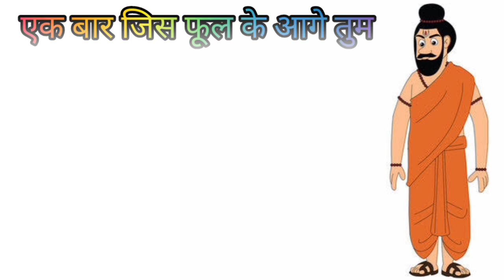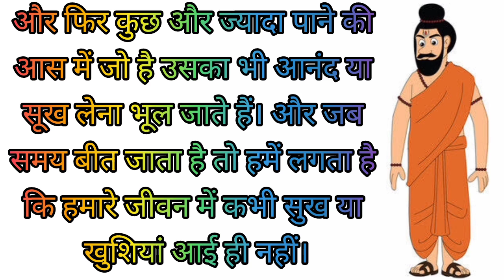नाखुश जिंदगी | रोचक कहानी | Rochak Kahani | ख़ुश रहने का राज | hindi story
नाखुश जिंदगी |
रोचक कहानी |
Rochak Kahani
ख़ुश रहने का राज